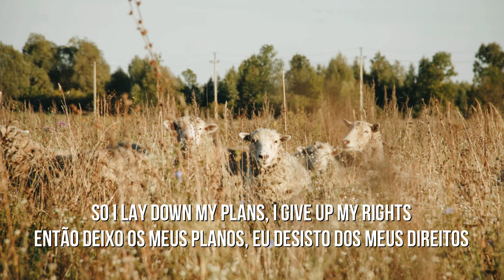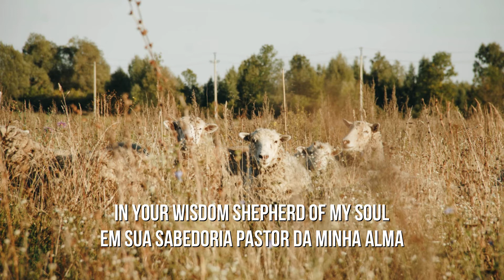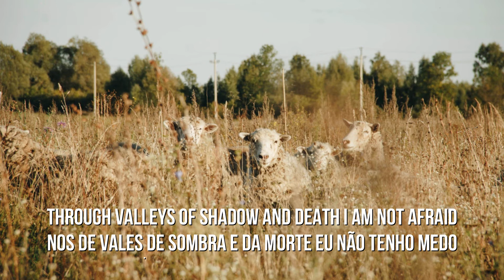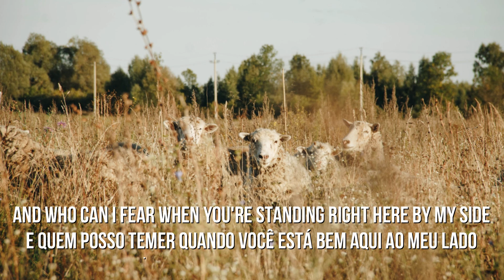Shepherd of My Soul (Lyric//Tradução) - Rivers & Robots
Tradução da música Sheperd of my Soul